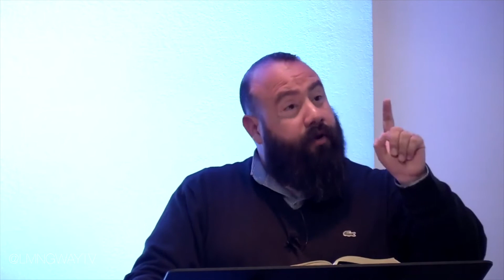Amos 5 b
Pastor David Zamora
@livingwayfontana 12/15/19 Sunday Morning Service